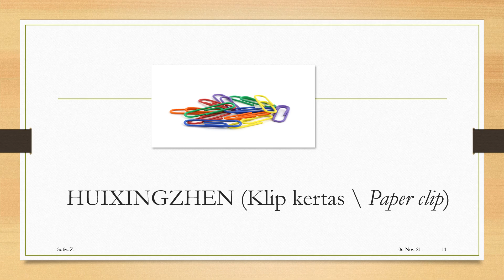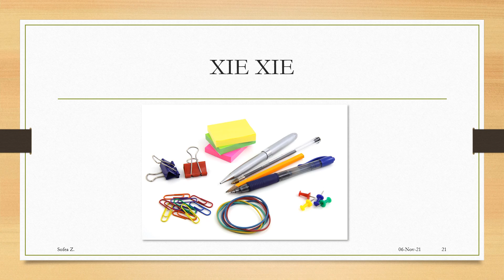Mandarin : Alat Tulis | Stationery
Mari pelajari perkataan asas Mandarin berkaitan alat tulis.
Let's learn the basic phrases in Mandarin regarding stationery.

Jangan lupa berikan 👍, kongsi dan langgan tanda sokongan.

Credit:
Drill, Ye Chinese Tarrier Instrumental Music by Cliveromney of PixabayMari pelajari perkataan asas Mandarin berkaitan aiskrim.
Let's learn the basic phrases in Mandarin regarding ice cream.

Note:
Tugaiye = Correction Liquid Pen = Pemadam Cecair